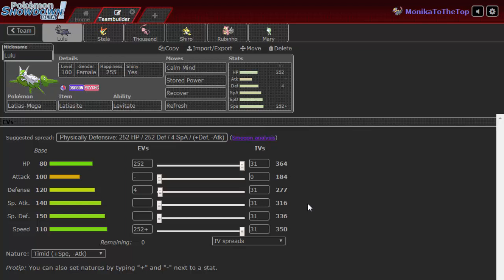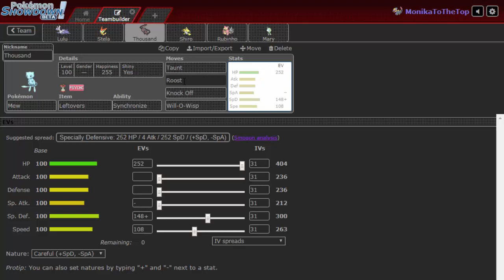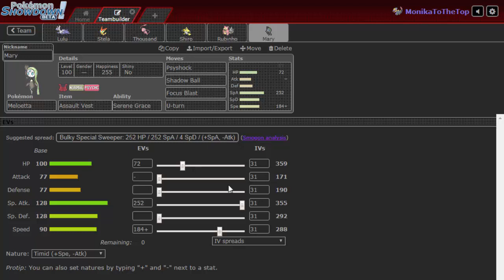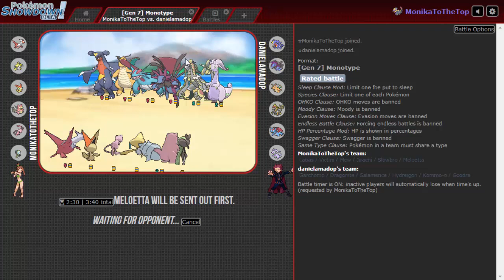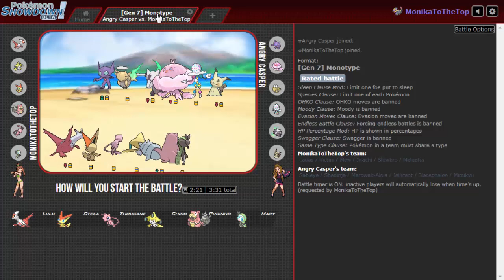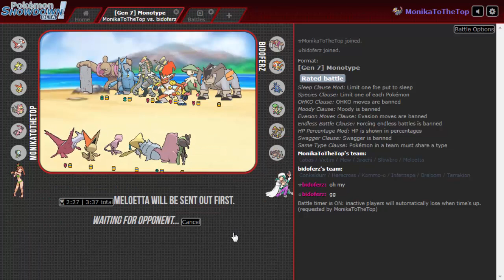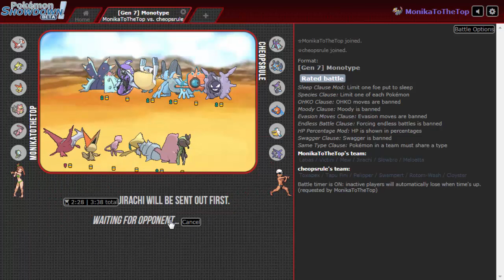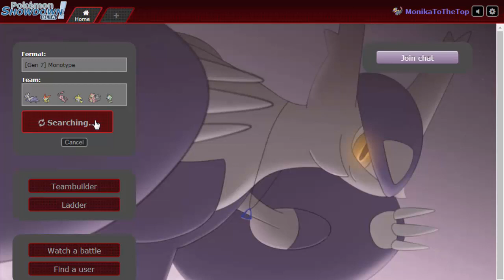Pokémon Monotype #49 "Mal Começo"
Fala Galera, Á serie MONOTYPE voltou e hoje estaremos jogando com o monotype Psychic.